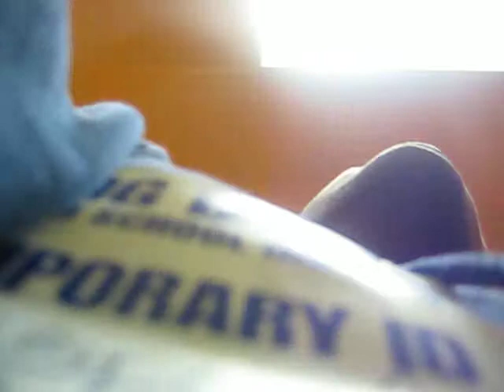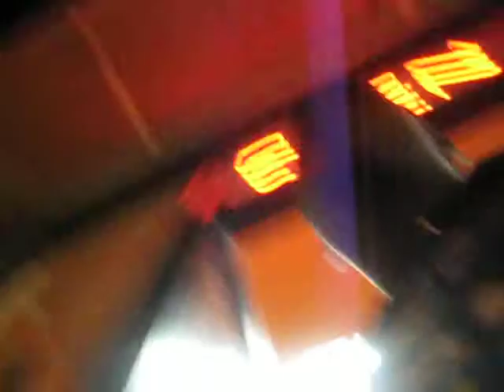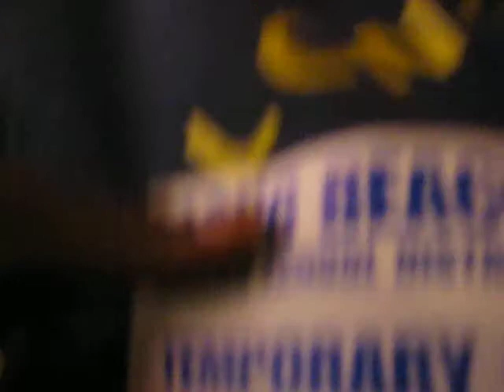Day 134: Up At Julio's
Had to go out when Pizza Hut flaked out on me.